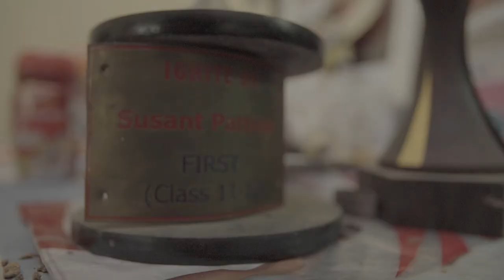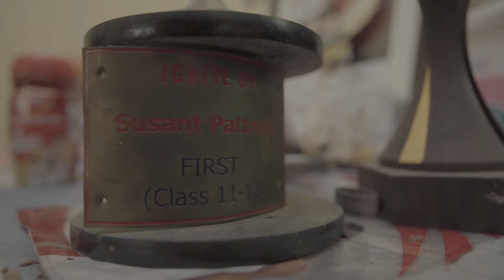Susant Pattnaik: Extra footage part 3 🔴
Description: Susant Pattnaik visits his parental house where he talks about how he started out as an inventor. Also some extra footage of Bopal, India

Contributor Information: Just Pattnaik